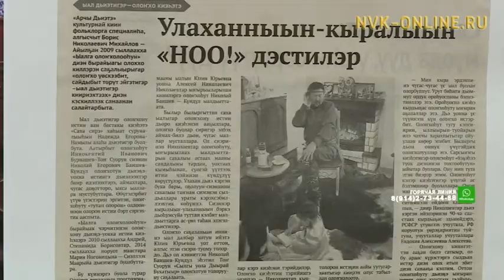Олонхоһут Николай Баишев-Күндүл олохтон туораабыта 1 сыла